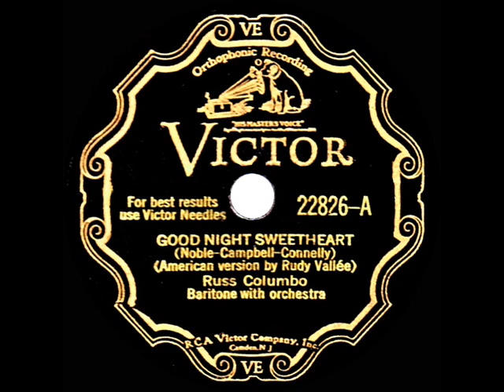1931 Russ Columbo - Goodnight Sweetheart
Transferred from 78rpm Victor 27636, originally issued on Victor 22826 - Good Night Sweetheart (Noble-Campbell-Connelly) by Russ Columbo, orchestra conducted by Nat Shilkret, recorded in NYC October 9, 1931